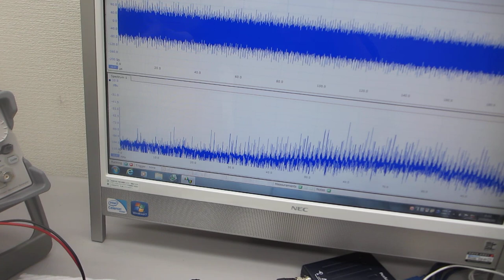スイープ発振とパルス発振の発振条件による、非線型振動の伝搬制御技術（超音波システム研究所）